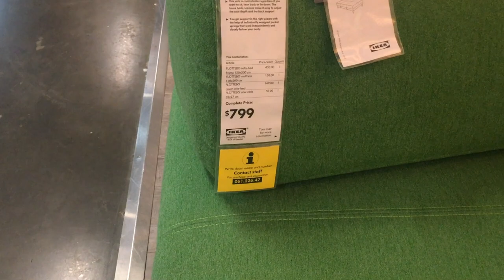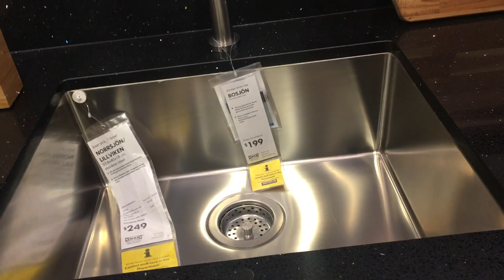BUYING BOOKCASE AT IKEA | Filipina Wife In Australia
Filipina wife and her Australian husband went to IKEA to buy a bookcase to put in his office. While at IKEA, they keep on browse the bathrooms and look at kitchen designs to get ideas for  when they build their house in the Philippines one day.